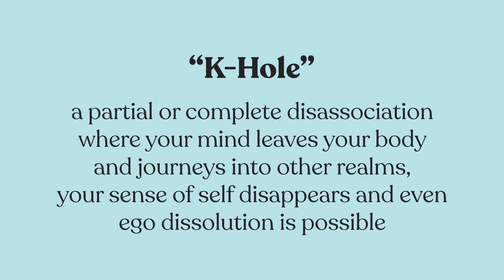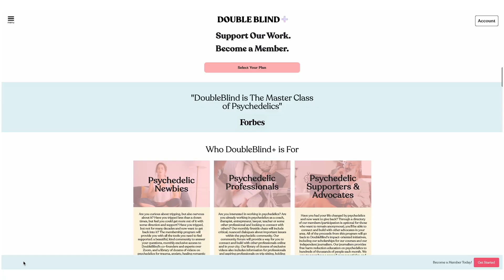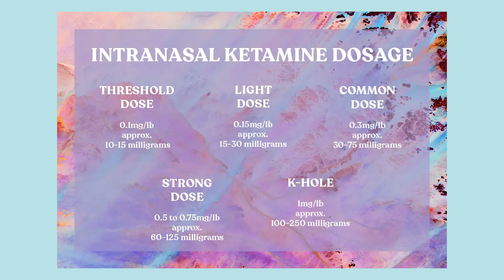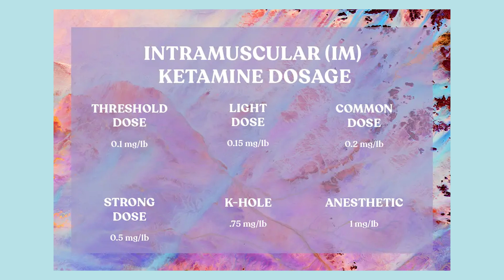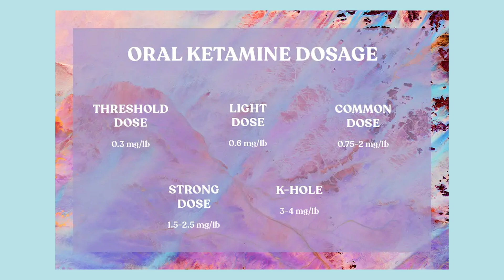How Much Ketamine is Safe? 🧘 | DoubleBlind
Hosted by:
Shelby Hartman

🎬 Chapters:
00:00 Ketamine Dosage Introduction
03:53 Calculating Ketamine Dosages
05:23 Intranasal Ketamine Dosage
06:30 Ketamine Tolerance
07:30 Ketamine Nasal Spray Dosage
09:06 Intramuscular Ketamine Dosage
10:16 IV Ketamine Dosage
11:00 Oral Ketamine Dosage
11:53 Ketamine Lozenges
12:29 Increased Access to Ketamine Online
15:28 Rectal Ketamine Dosage
16:40 Ketamine Dosage for Anesthesia
17:36 Harm Reduction